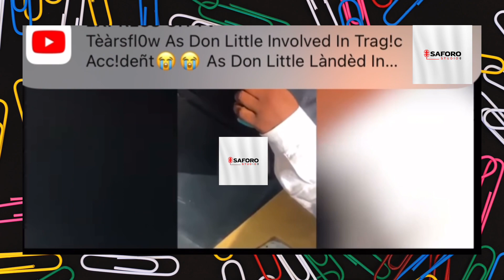DON LITTLE ARRESTED BY POLICE COMMANDER IGP DAMPARE 🤷🏽‍♂️🤷🏽‍♂️👮‍♀️👮‍♀️👮‍♀️👮‍♀️ IN KASOA